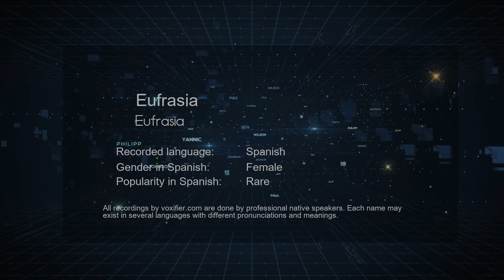How to Pronounce Eufrasia (Eufrasia) in Spanish - Voxifier.com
This is the Spanish pronunciation, gender, and phonetics recording of the name Eufrasia (Eufrasia). The same name may exist in other languages with different pronunciations. Check the meaning of name along with other possible pronunciations or similar names for free Voxifier uses the help of expert linguists to simplify pronunciations by replacing some special sounds with sounds more commonly available across all languages.